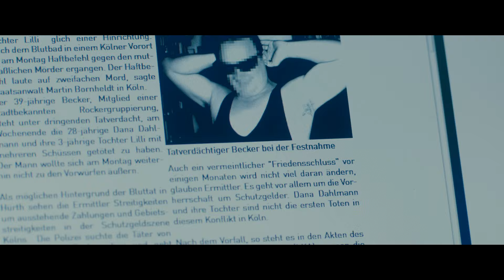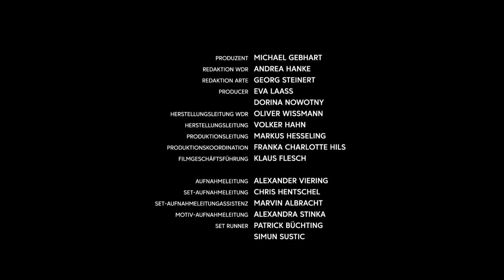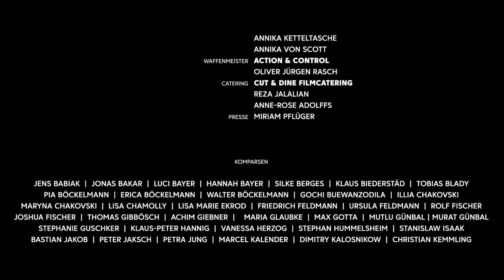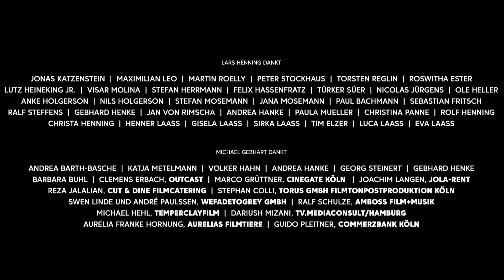Zwischen den Jahren (KRIMI THRILLER auf Deutsch, Kriminalfilm in voller Länge, Thriller ganzer Film)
📺 Nachdem der Mörder Becker seine Freiheitsstrafe abgesessen hat, ist er fest entschlossen, ein neues Leben zu beginnen. Doch seine Vergangenheit holt ihn schnell ein.

ZWISCHEN DEN JAHREN (2017)
Originaltitel: Zwischen den Jahren
Mit: Peter Kurth und Karl Markovics
Regie: Lars Henning
FSK: Freigegeben ab 12 Jahren

INHALTSANGABE:
Vor 18 Jahren traf der Einzelgänger Becker (Peter Kurth) eine dumme Entscheidung. Damals brach er in die Villa der wohlhabenden Familie Dahlmann ein. Als er dabei von der Frau des Hauses, Dana, und deren kleiner Tochter Lili überrascht wurde, erschoss er die beiden im Affekt. Dafür verbüßte er eine lange Haftstrafe. Nun wird Becker entlassen und bereut seine Tat von damals zutiefst. Unbedingt will er einen Neuanfang starten, findet einen Job und lernt die Putzfrau Rita (Catrin Striebeck) kennen. Doch die Vergangenheit holt ihn wieder ein, als plötzlich Herr Dahlmann (Karl Markovics) vor ihm steht und auf Rache sinnt.